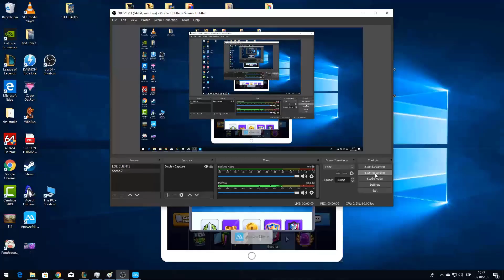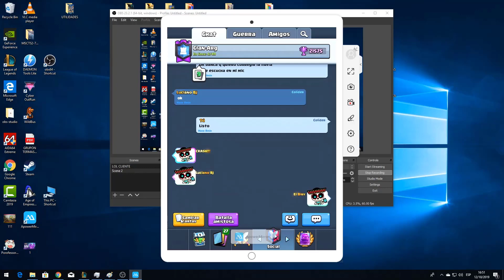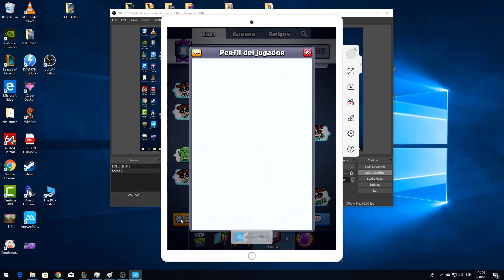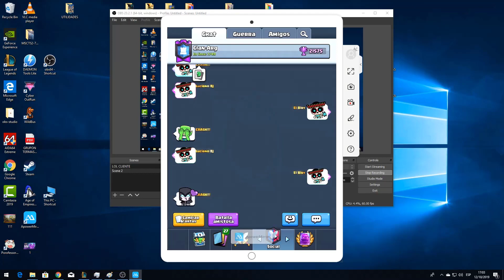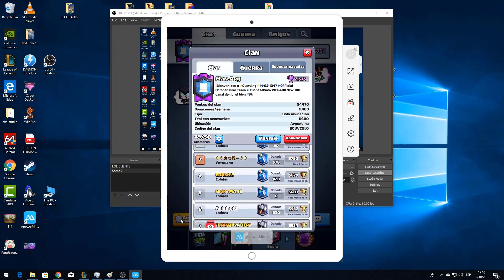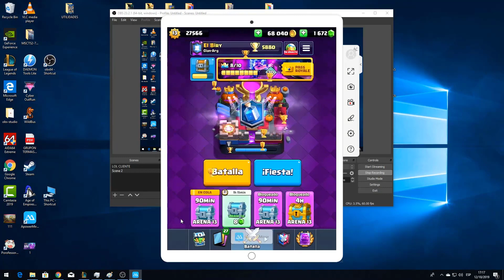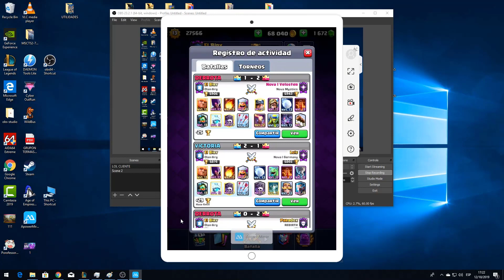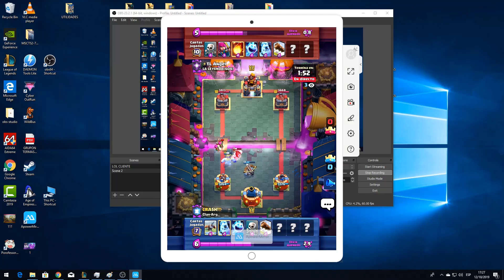PUSH LADDER CLAN-ARG Crash-Luciano-Biry +5900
Push de ladder para el clan-arg Luciano Bj El Biry Crash